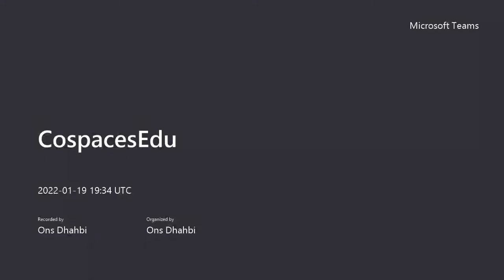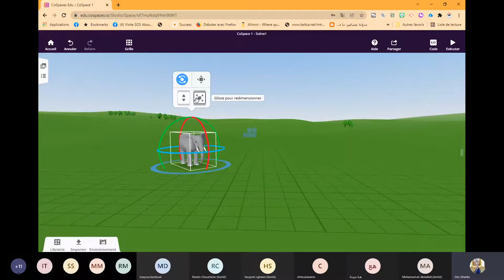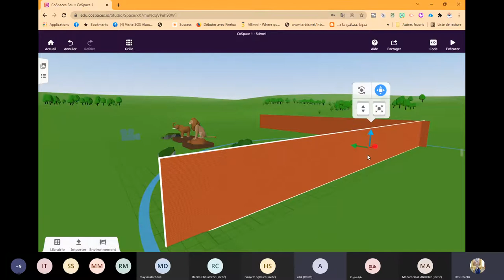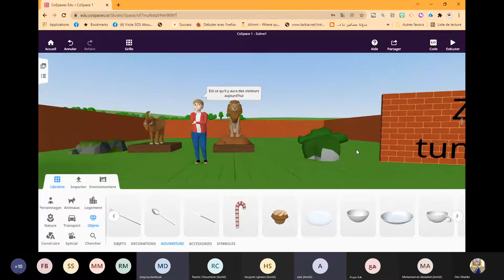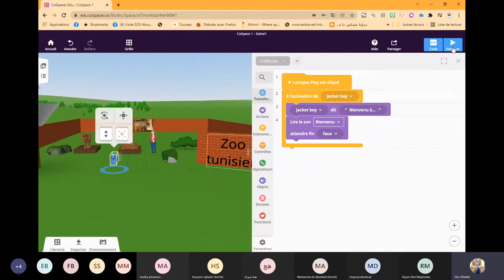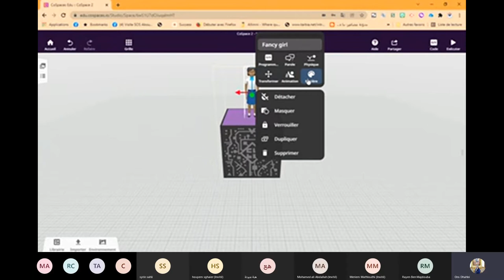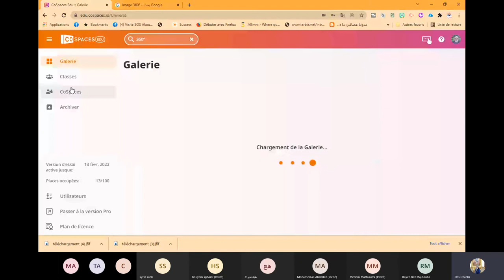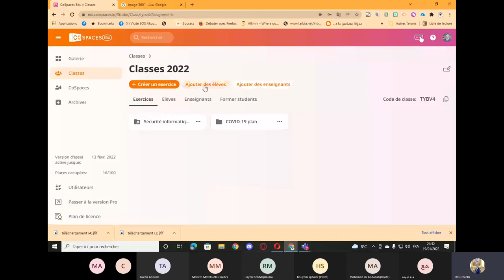Formation CospacesEdu Janvier 2022( With Students)